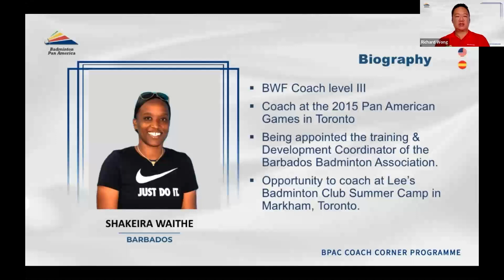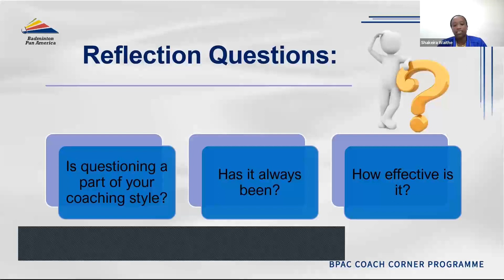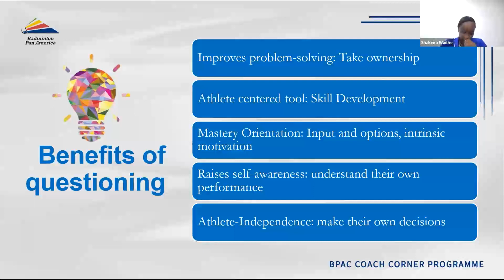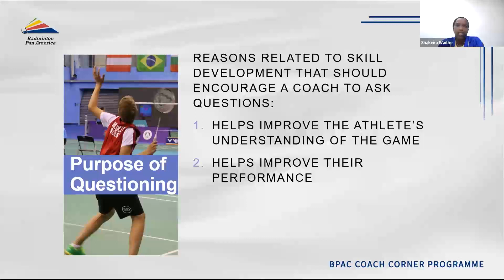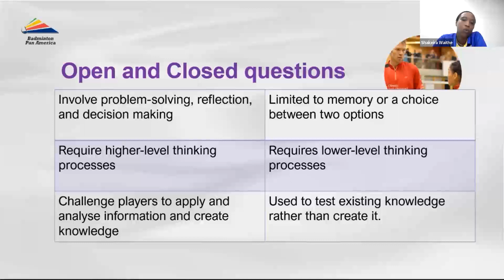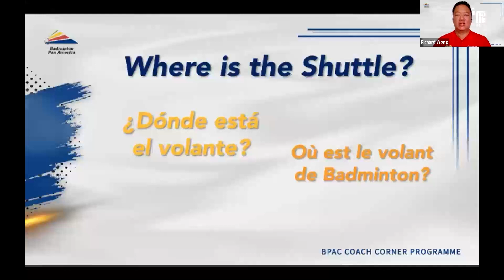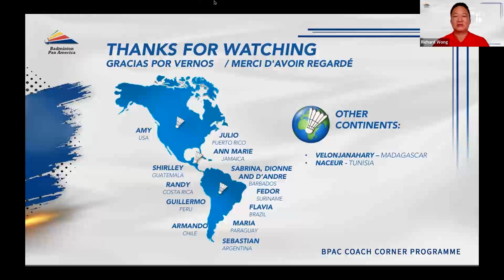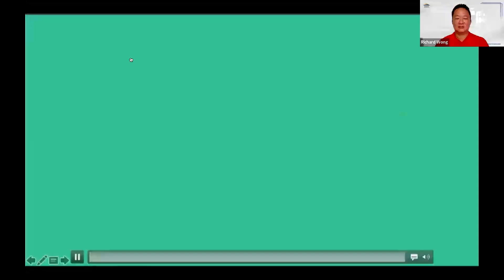Questioning: An Essential Tool in Coaching - Shakeira Waithe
BPAC Coach Corner Programme Season 7 - English version